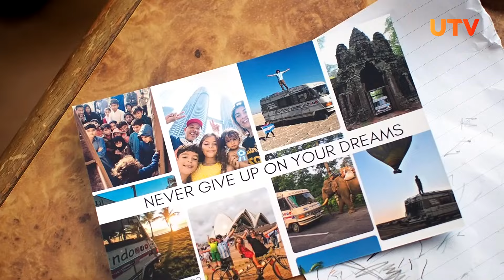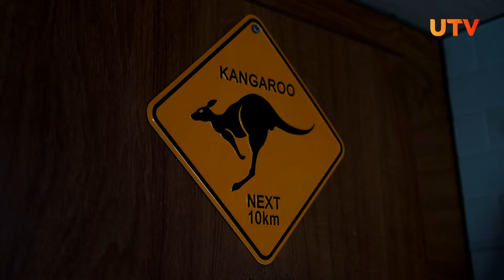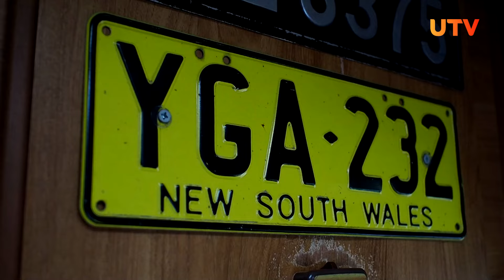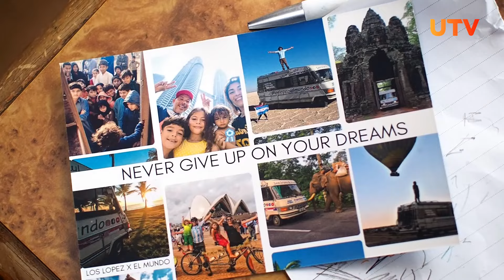Семья из Аргентины приехала в Уфу в автодоме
Семья Лос Лопес путешествует в доме на колесах уже 7 лет. За это время они побывали больше чем в 20 странах. И теперь они добрались до Уфы. Рассказываем их историю.